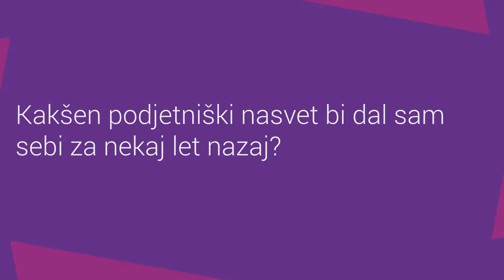Teodor Štimec: Kakšen podjetniški nasvet bi dal sam sebi za nekaj let nazaj?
Podjetništvo je tek na dolge proge, ki sili podjetnike v nenehno učenje, raziskovanje in spreminjanje mej mogočega - poznanega. Ustanovitelji podjetij se na svoji poti velikokrat počutijo "osamljene" v smislu, da morajo sami sprejemati odločitve nimajo sogovornika, s katerimi bi delili svoje bojne rane.

Srečanja Start:up Maribor Founders Meetup so priložnost, na katerih se lahko ustanovitelji med seboj povežejo in skozi druženje delijo izkušnje, izzive ter morda prejmejo od kolegov možne rešitve, predloge, ideje, hkrati pa se ustvarjajo nove povezave in poslovne priložnosti. Prav tako je cilj, da se povežemo pri razmisleku in skupnih pobudah za krepitev mariborskega startup ekosistema, da bo spodbuden za obstoječe in potencialne nove podjetnike.

Na srečanju smo pred kamero postavili tudi ustanovitelja uspešne spletne trgovine Optics Trade, ki se ukvarja s prodajo športne optike po celem svetu. Poglej si, kaj je odgovoril na vprašanje, kaj bi sam sebi svetoval, če bi lahko zavrtel čas nazaj.